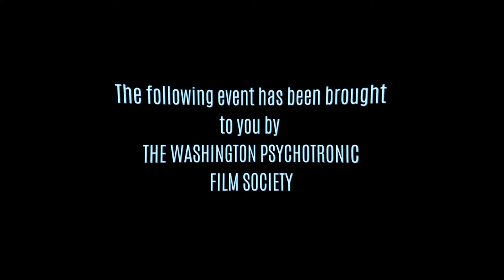SARCOFIGUY CALL GIRL OF CTHULHU PROMO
Dr. Sarcofiguy in conjunction with The Washington Psychotronic Film Society presents:  CALL GIRL OF CTHULHU!  At the Smoke & Barrel in Adams Morgan, Washington DC.  Monday, April 16h!  Festivities beginning at 7PM!